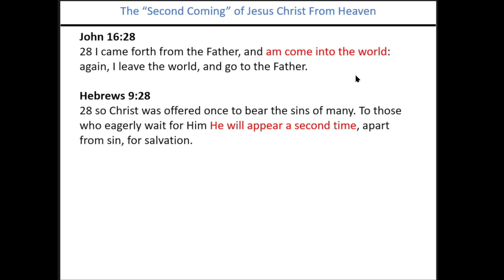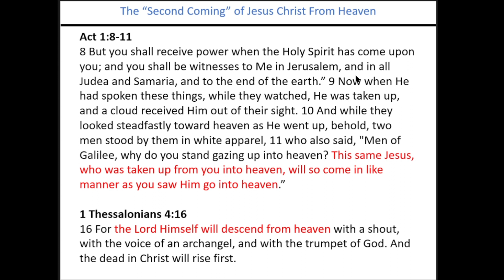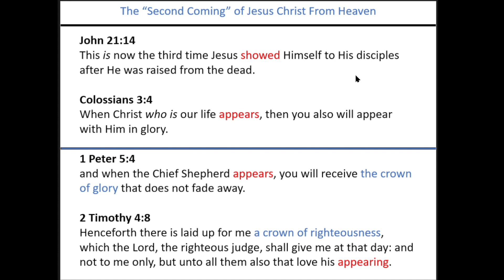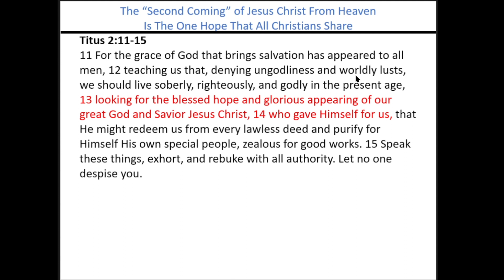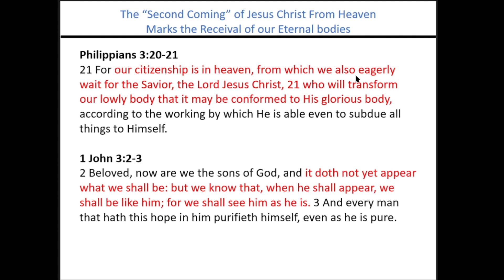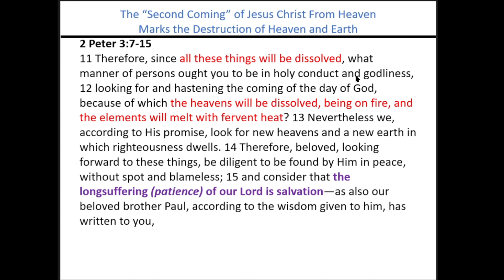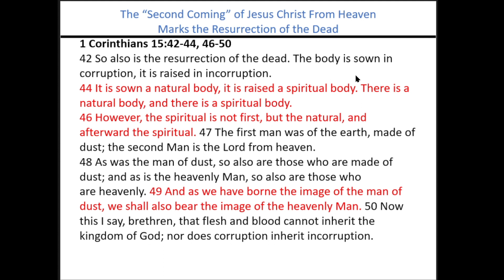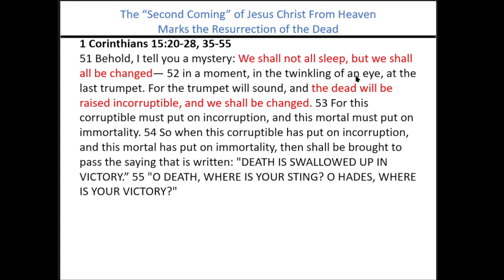The Second Coming of Jesus Christ From Heaven | church of Christ | Jacob Thornton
Hi, my name is Jacob Thornton and I am a member of the church of Christ (Romans 16:16). My channel publishes videos that focus on doctrine, bible study, and exposing error.

I upload videos as often as possible and am accepting topic requests which I will study, research, and present to the community via YouTube. If you think I am in error, please respond with the correction I need. If we still are in disagreement, maybe we can schedule a live virtual discussion for the community to join in on.

The New Testament teaches that a sinner must hear the preaching of Christ in order that faith might be made possible (Romans 10:17), then that sinner must believe the gospel (1 Corinthians 1:21), repent of their sins (Acts 17:30) and be baptized for their forgiveness (Acts 2:38). During the action of water baptism, not only are the sinner’s sins washed away (Acts 22:16) by the blood of Jesus (Revelation 1:5) and they are forgiven (Colossians 2:12-12), but they are added to the church by the Lord (Acts 2:47) and saved (Mark 16:16; Acts 2:47).

Overview of The 66 Books in the Bible
The first 43 books are a historical record of events which occurred during the first two religious periods on earth (the Patriarchal Period and the Mosaic Period). Because we are no longer living within these first two time periods, we today learn from these 43 books but we do obey those religious systems of worship. The last 23 books of the 66 books in the bible are written to instruct us regarding the religious system of worship which we are under today (the Christian Period).

The last 27 Books of the 66 Books Outlined
1. Matthew, Mark, Luke, and John (4 Books)
- Written to explain the birth, life, death, and resurrection of Jesus Christ
2. Acts (1 Book)
- Written to explain the establishment and the history of the church of Christ, and to detail how the gospel spread from Jerusalem to all the world
3. Romans, 1 Corinthians, 2 Corinthians, Galatians, Ephesians, Philippians, Colossians,
1 Thessalonians, 2 Thessalonians, 1 Timothy, 2 Timothy, Titus, Philemon, Hebrews, James, 1 Peter, 2 Peter, 1 John, 2 John, 3 John, Jude (21 Books)
- Written to Christians to instruct them and make them obedient to the teachings of Jesus Christ our Savior
4. Revelation (1 Book)
- Written to Christians in the first century to help them be faithful through the Roman Kingdom Persecution which would come upon the churches

Examples of New Testament Conversion
 The book of Acts contains many examples of how unbelievers became Christians. Every person who became a Christian, became a Christian the same way. There are different ways in the Book of Acts to describe this conversion account, but all of them refer to the same conversion process – 1. hearing the preaching of Jesus Christ, 2. believing that message, 3. repenting of one’s sins, 4. confessing Jesus Christ as the Son of God, and 5. being water baptized for forgiveness.

We will learn that whether the Scripture says that a group of people “repented and were baptized,” “believed and were baptized,” “turned to The Lord,” “believed on The Lord,” etc. These are all phrases referencing the same conversion process (Hearing, Believing, Repenting, Confessing, Being Water Baptized for Forgiveness).

On the first day that the church was established, 3000 individuals believed, repented, and were baptized (Acts 2:37-38, 41, 47). Many more who heard the word believed, and therefore the number of men came to be about 5000 (Acts 4:4).
Because we know all unbelievers become Christians the same way, we do not need the Scriptures to repeat over and over again that people heard, believed, repented, confessed, and were water baptized. The phrase “they believed” should be enough for the reader to understand that they heard, believed, repented, confessed, and were water baptized.
As days passed by, believers were increasingly added to the Lord, multitudes of both men and women (Acts 5:14).

Some highlighted conversion accounts are Philip and the eunuch (Acts 8:35-39), Cornelius and his household (Acts 10:47-48), the Philippian Jailor and his household (Acts 16:30-34), the Corinthians (Acts 18:8), and Saul (Acts 22:16).

What we will notice is that all these unbelievers became believers through the same process. Anyone today who wants to become a Christian must follow their example in hearing, believing, repenting, confessing, and being water baptized for their forgiveness.